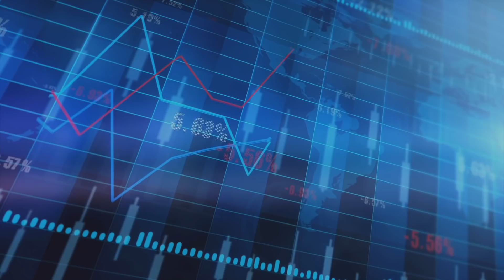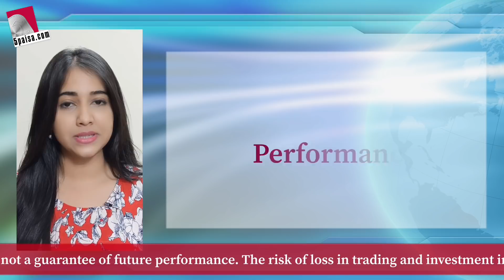Share Market Updates Today - 5 Momentum Stocks to Buy, Sensex, Nifty Performance | 5paisa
In this video, we spoke about Market Outlook for the Day- 10th Feb

5 Momentum Stocks for the Day

MARUTI SUZUKI: Further buying expected

TV18 BROADCAST: Positive Chart
Buy= 69.5 SL=67.5 Target 1= 71.5  Target 2=74

LUPIN LTD: Recovery on cards

ADANI ENTERPRISES: Further buying expected

Get more trading tips with 5paisa. Sign-Up now!